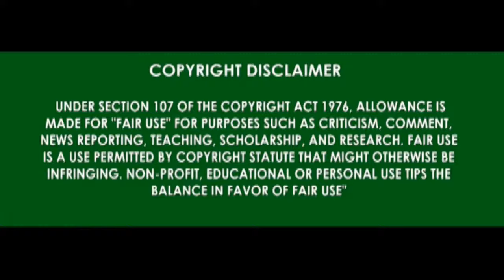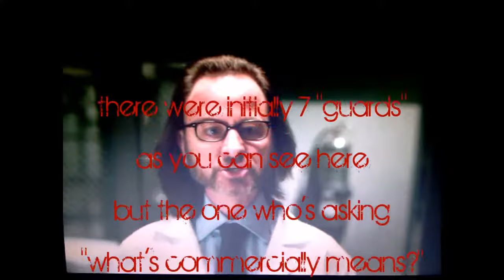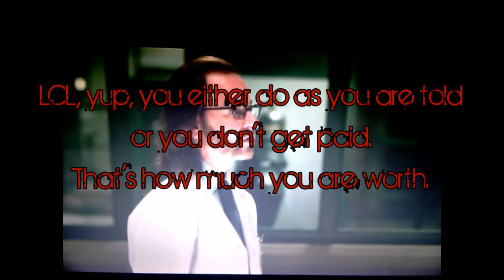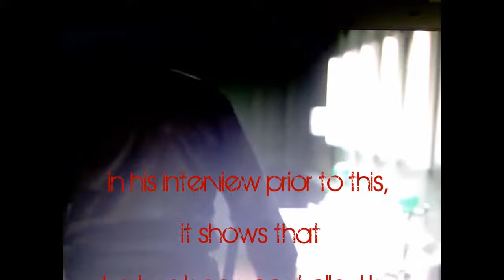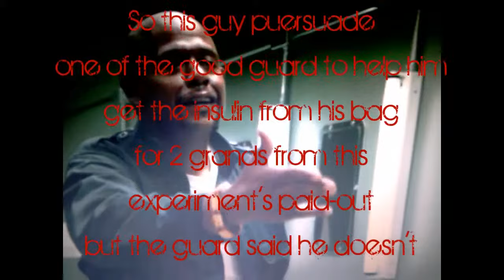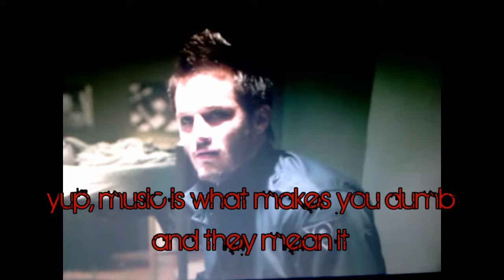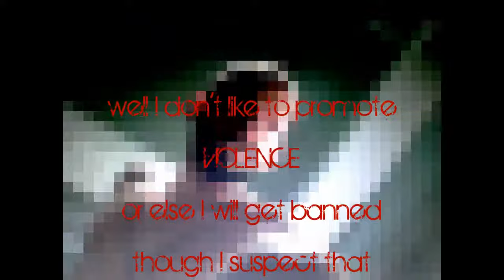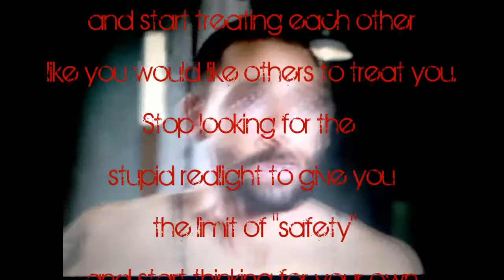The experiment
Lets get inside an experiment where every one is tested.